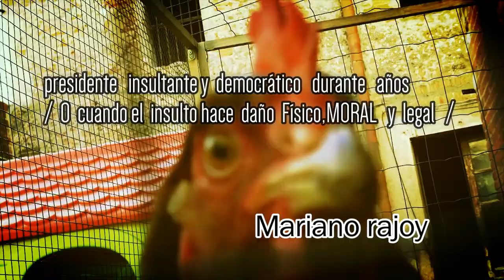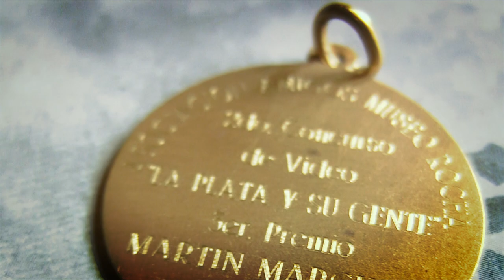UN DOCUMENTAL de M i e r d a (y el antiguo arte de insultar 2019-trailer)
SERIES incorrectas - DocuMentalidades - proyecto que data de la radiofonía (1996 Argentina, "Chamuyo Flaco" Radio Futura) pero adaptado al audioVisual en 2009 -Este trailer en particular es de 2019 y en Barcelona.

Colaboraciones y apariciones en este trailer
ROSA GRAU (poeta)
NANI MIRAS (playa mar)
ROMINA FUSCO (gestión cultural)
M A  CABRÈ (periodista)
NURIA CANTOS ( de todo- escritora, etc)
y otros/as

Gonzalo M Marcuzzi
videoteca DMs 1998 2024